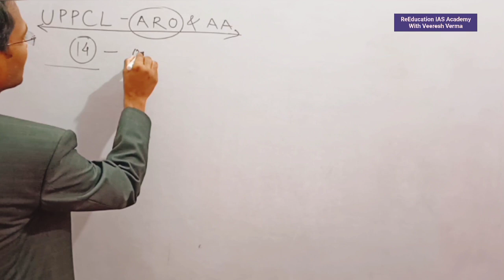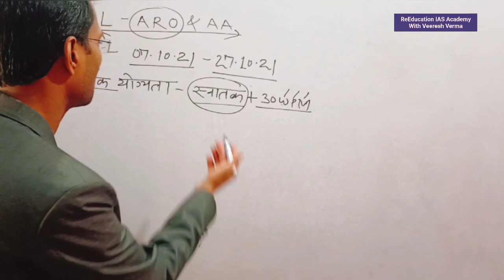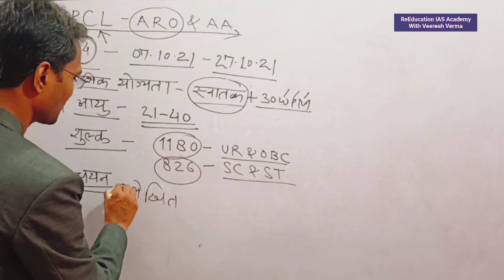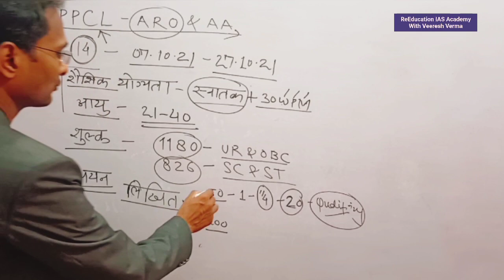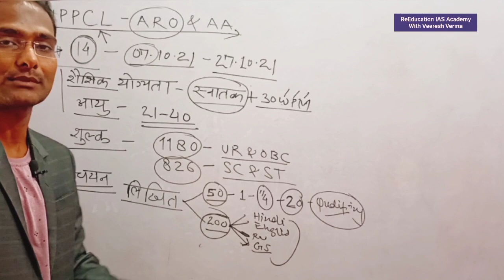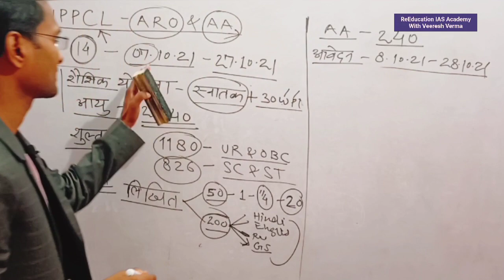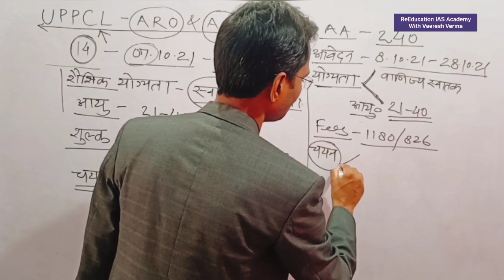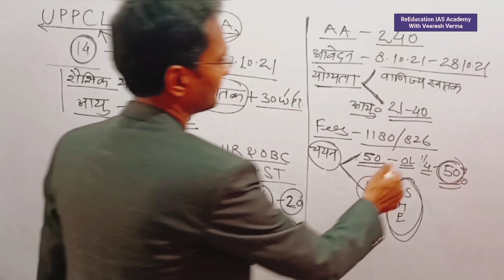UPPCL ARO Recruitment 2021 ¦¦ UPPCL Assistant Accountant Recruitment 2021 ¦¦ UPPCL Online Form 2021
Reeducation IAS academy
ReEducation classes
Veeresh sir classes
Bijali Vibhag Bharti 2021
Uppcl bharti 2021
Sahayak Samiksha Adhikari Bharti
UPPCL Sahayak lekhakar bharti
UPPCL ASSISTANT REVIEW OFFICER NEW VACANCY OUT 2021
UPPCL BIG UPDATE 2021
ASSISTANT REVIEW OFFICER NEW VACANCY 2021
UPPCL
UPPCL NEW NOTIFICATIONS
UPPCL NEWS
LATEST UPDATE UPPCL
UPPCL ARO EXAM
UPPCL SAHAYAK SAMIKSHA ADHIKARI NEW BHARTI